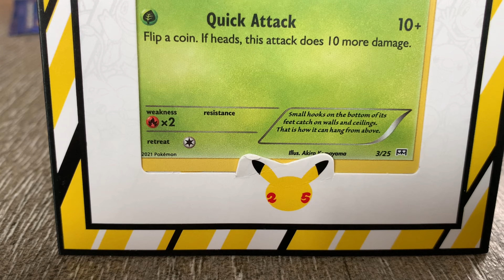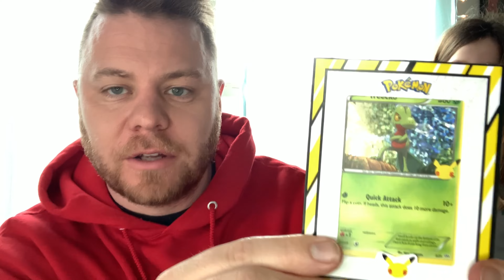McDonalds® NEW Cherry 🍒 Cream Pie Review and New Pokémon Happy Meal Cards REVEAL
McDonald’s NEW Cherry Cream Pie Review and New Pokémon Happy Meal Cards